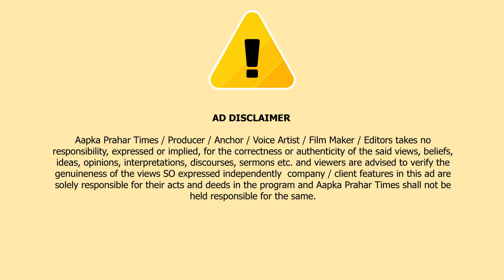जितेंद्र आव्हाड ने कहा मैं खेद व्यक्त करता हूँ, श्री राम को मांसाहारी बताने पर || Islamuddin Khan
जितेंद्र आव्हाड ने कहा मैं खेद व्यक्त हूँ, श्री राम को मांसाहारी बताने पर || Islamuddin Khan

भगवान राम को मांसाहारी बताने वाले नेशनलिस्ट कांग्रेस पार्टी के विधायक जितेंद्र आव्हाड ने बयान पर खेद व्यक्त किया है, जितेंद्र आव्हाड ने कहा कि वह इस मुद्दे को तूल नहीं देना चाहते थे. लेकिन वाल्मिकी रामायण में कई कांड हैं, जिनमें अयोध्या कांड भी है. इसमें श्लोक नंबर 102 है, जिसमें इसका जिक्र है.जितेंद्र आव्हाड ने कहा,'मैं बिना रिसर्च किये कुछ नहीं बोलता हूँ,मैं मुद्दे को तूल नहीं देना चाहता, लेकिन अगर मेरी बात से किसी को ठेस पहुंची है तो मैं खेद व्यक्त करता हूं